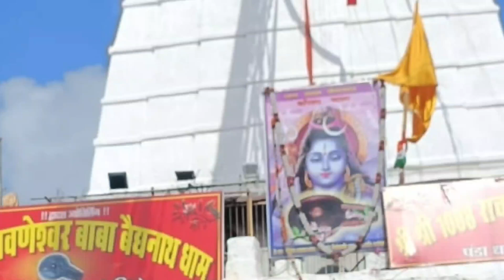रावणेश्वर महादेव मंदिर,देवघर एवं बासुकीनाथ Raavaneshwar mahadev temple,Deoghar, Jharkhand and Basuki